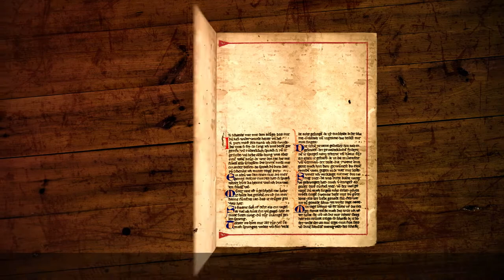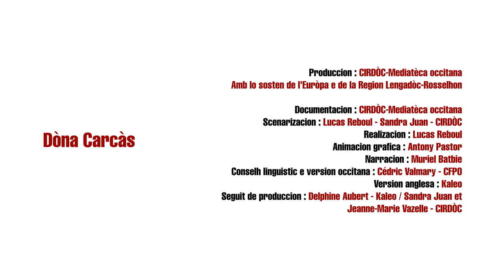Carcassona : Dòna Carcàs VOSTFR - Occitanica eAnem / CIRDOC